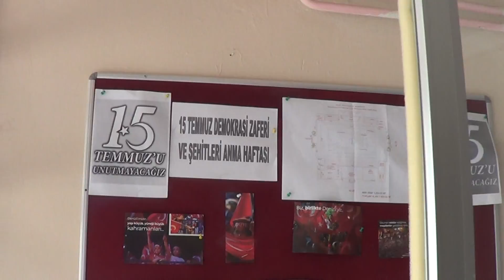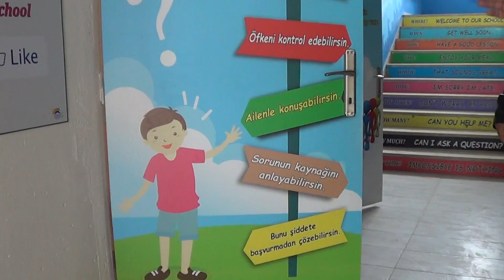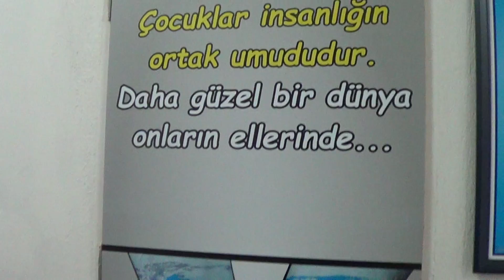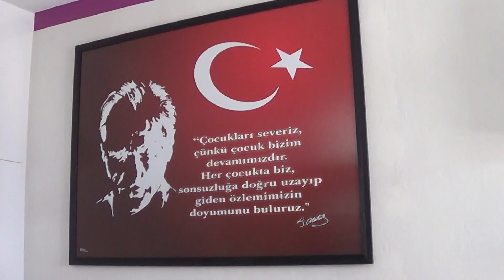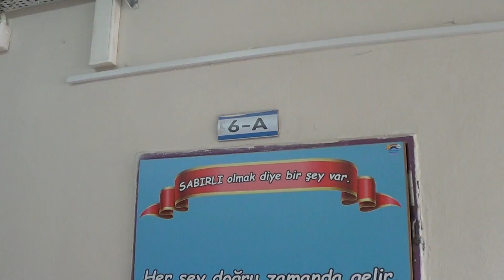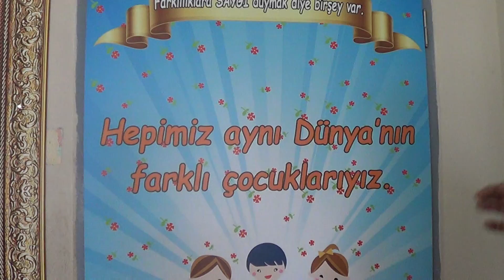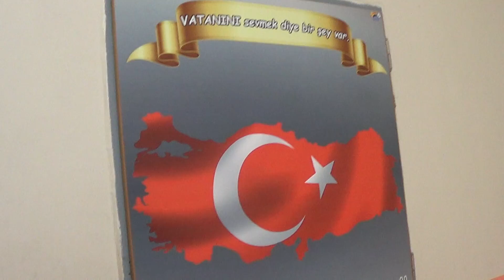TÜRKİYE'DE ÖRNEK OKUL PROJESİ, DENİZLİ BAKLAN HADİM MAHALLESİNDE YAPILMIŞ